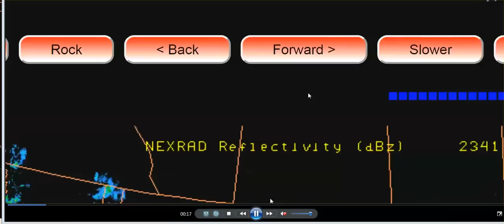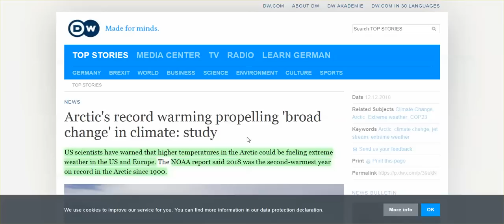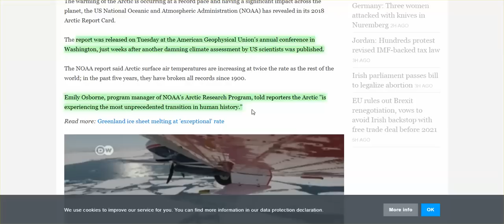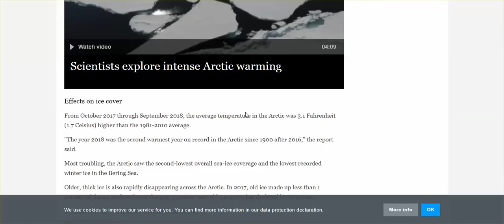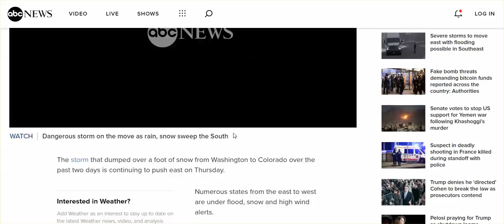Video I Meant To Post Re: Severe Storm, Microwaves Change Temp, Jet Stream Split In 2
Sorry for posting the wrong video.